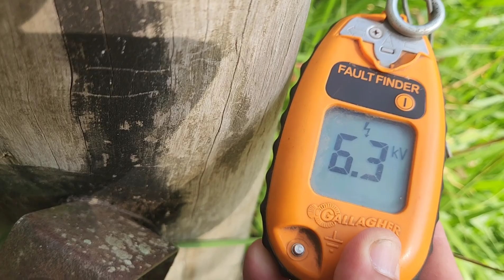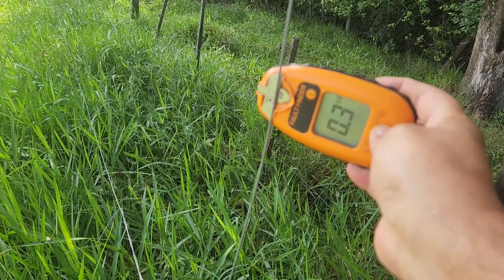Manejo de pasto rotacionado. Tulio Cruz Marins.